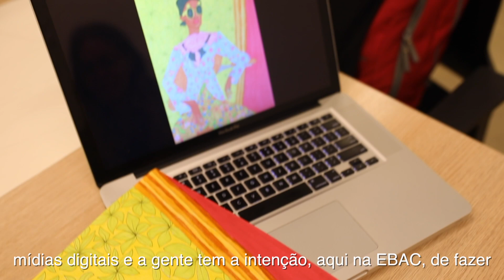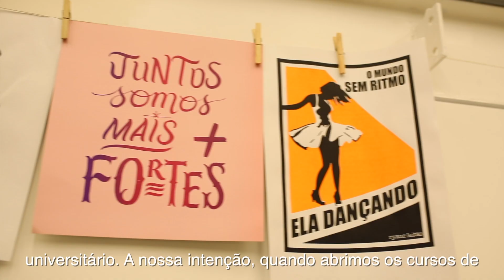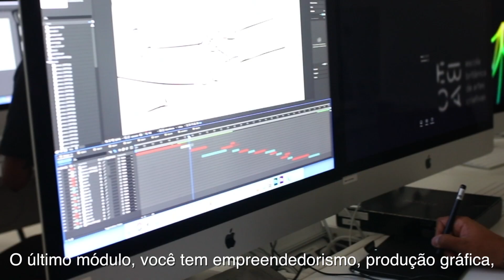Especialização em Ilustração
O programa atende aos alunos que desejam gerar ideias criativas e que escolham o desenho como um instrumento de expressão do pensamento. São promovidos o estudo detalhado das tarefas visuais e narrativas a cargo do ilustrador e a aquisição de um amplo conjunto de ferramentas para a solução de propostas criativas. O trabalho com novas mídias e tecnologias é estudado em aplicação aos diversos tipos de ilustração.

O objetivo é desenvolver competências, conhecimento e habilidades para atuar como ilustrador no mercado, apresentando aos alunos a história da ilustração e o seu reflexo no contexto contemporâneo. O programa é baseado na formação conceitual e prática através de palestras, seminários e acompanhamento de projetos ministrados por profissionais renomados nos mercados brasileiro e internacional.

O curso estimula o aprendizado criativo, o pensamento crítico e a experimentação técnica visando a ampla formação profissional de ilustração (editorial, publicitária, animação, estamparia, etc) capacitando os alunos a aprender, praticar a explorar soluções inovadoras no mercado de trabalho. A partir de análise e desenvolvimento de variados projetos na área, capacita o aluno a definir diversos nichos de atuação, identificando os pré-requisitos necessários para acompanhar todas as fases da produção.